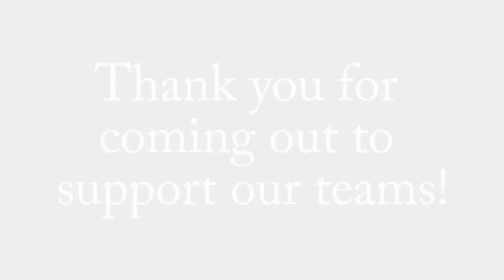Hanalani Schools 2012 Alumni vs. Varsity Game Highlights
Congrats to the Alumni Men and Varsity Ladies!